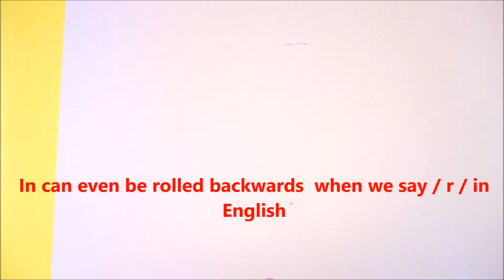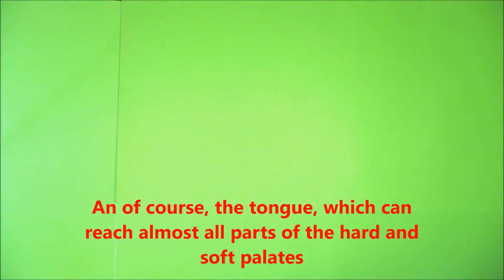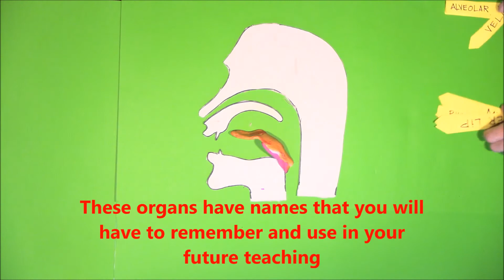Organs of Speech